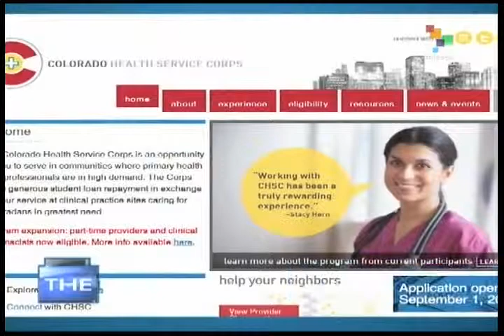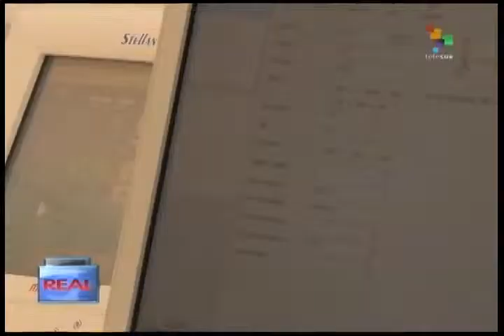The Real USA - The doctor shortage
There are not enough doctors to meet the population's needs. This has long been the case in rural areas, but it is now common in densely populated areas as well. It's not only a case of finding a doctor, but one who will accept the patient's health insurance. Mary MacCarthy reports for teleSur